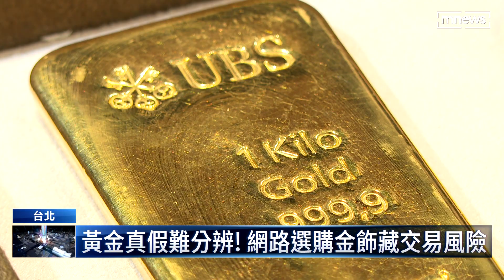黃金真假難分辨！ 網路選購金飾藏交易風險｜鏡新聞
持續來追蹤，怎麼會買到假黃金？就有直播主透露，現在假的金飾做得很厲害，很難用肉眼分辨，也的確有人會在網路賣假貨。台北市金銀珠寶公會也提醒，最好是親自到有第三方認證的商家購買黃金，才能保證買到真貨。